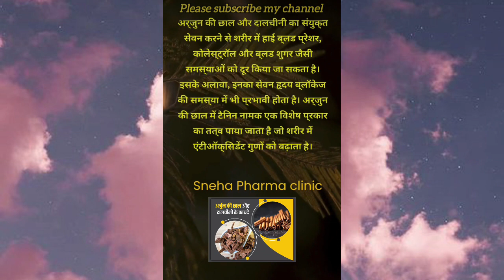arjun chhal aur dalchini se hone wale fayde by Sneha pharma clinic